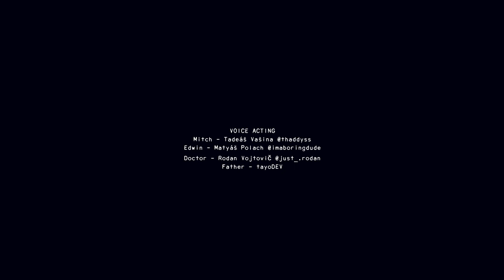Terror dari legenda creepypasta - EYELESS JACK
EYELESS JACK
PLATFORM : PC